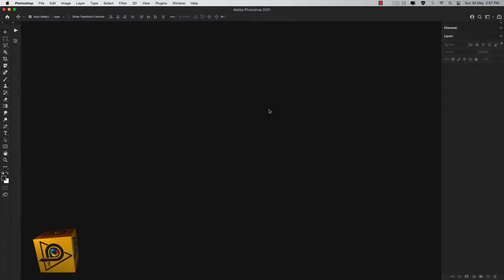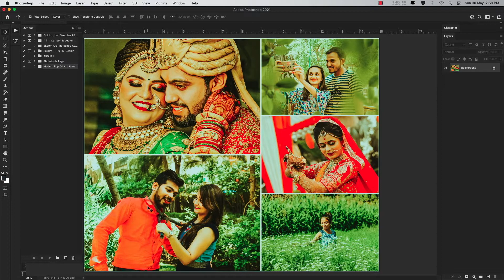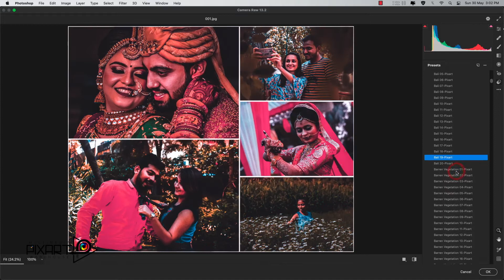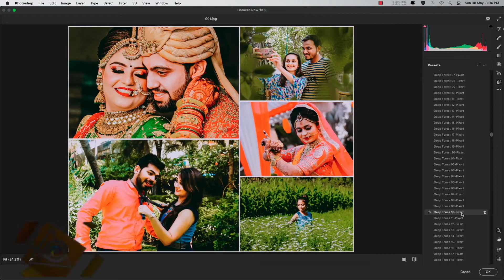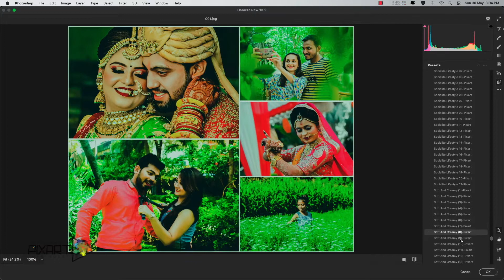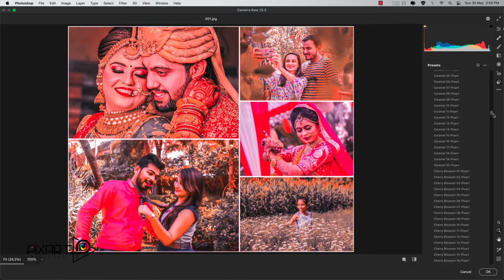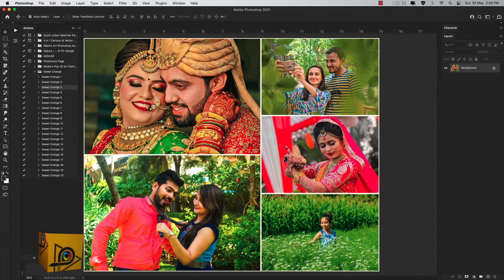7500 Presets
7500 Presets Colour Grading
• Photoshop Actions
• Luts
• Camera Raw Presets
• Lightroom Presets
• Mobile Presets